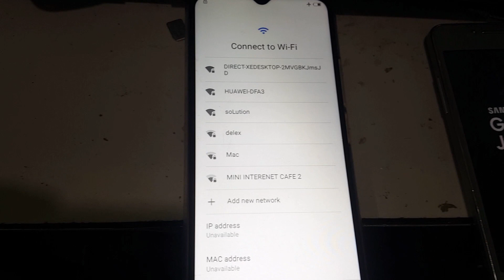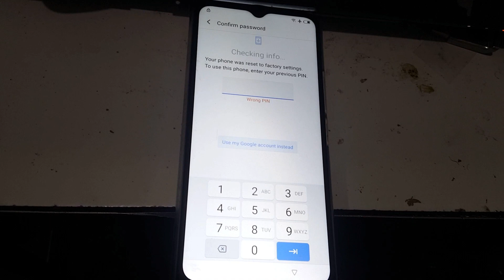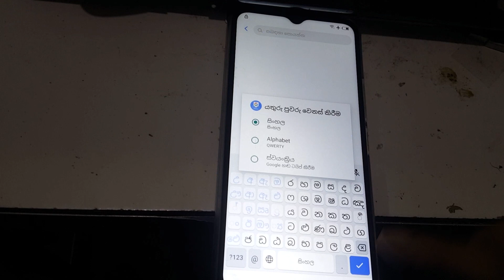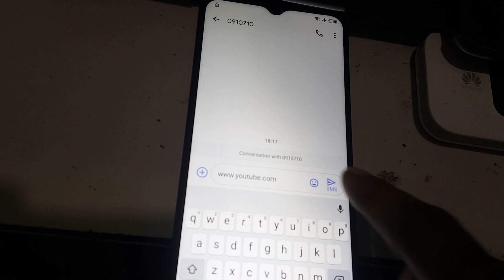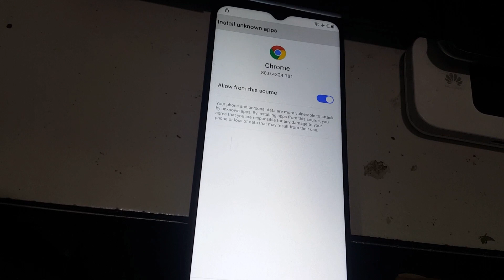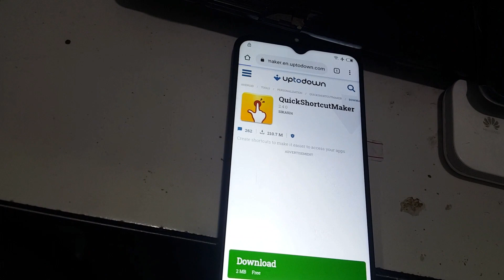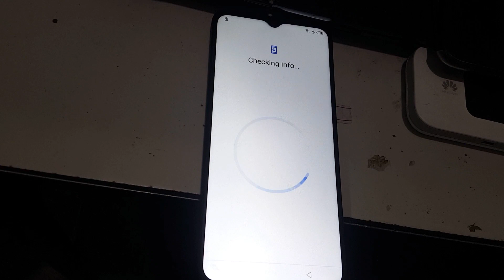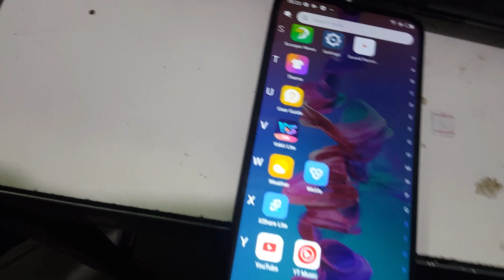Itel P37 Frp bypass || Remove Google Account || without pc easy way